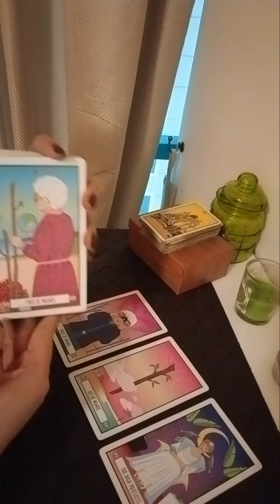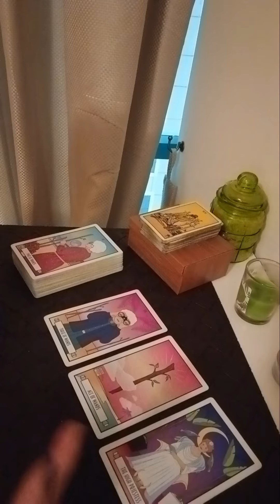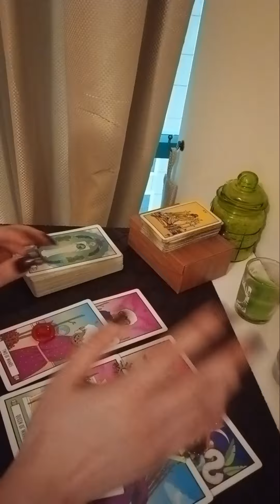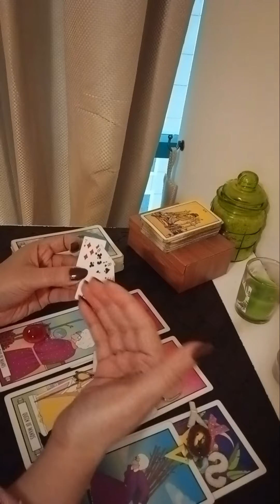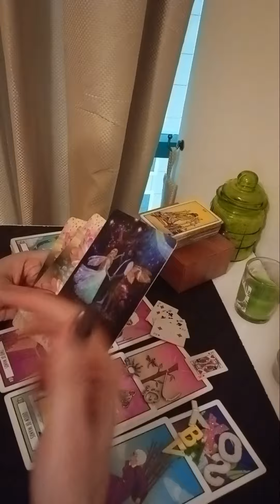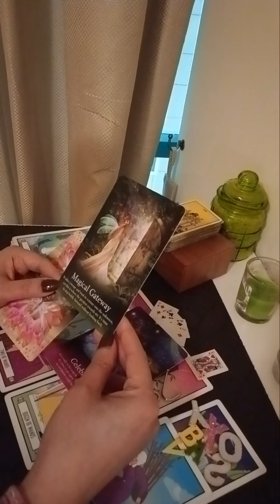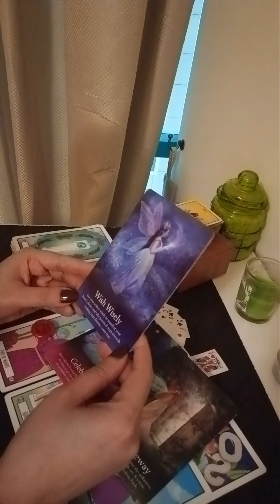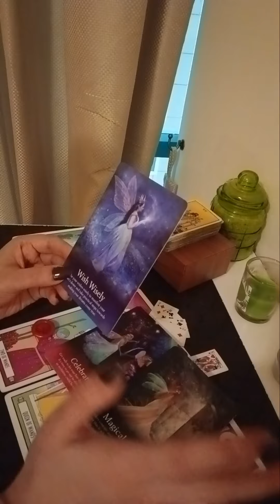Hindi/Urdu : Kya Ap Apne Life Partner se Mil Chuke Ho ?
Services  i  offer :

1- 1 question reading - 35 USD

(5,000 - pkr)

2- 2 question reading - 55 USD

(8,000 - pkr)

3- 3 question reading - 70 USD

(10,000 - pkr)

4- 5 question reading - 100 USD

(16,000 - pkr)

5- Love n Relationships - 100 USD

(16,000 - pkr )

6- 10 Minutes customized  *SPIRITUALLY CHARGED*  affirmations that give 100% RESULTS  - 100 USD

(16,000 - pkr)

7- Consultation and step by step guidance to  MANIFEST  your Dream Desire and Goal.

(50,000 - pkr)

8- Unique Scripting technique to manifest your desire -  80 USD

(13,000 - pkr)

9- Protection from bad influences and energies  - 60 USD

(10,000 - pkr)

10- Removal of Black Magic  - 100 USD

(16,000 - pkr)

(16,000 - pkr)

12- Dream  Interpretation  - 40 USD

(6,000 - pkr)

13- Spiritually Charged Affirmations + Unique Scripting Technique - 150 USD

(25,000 - pkr)

14- Money rituals - 60 usd

(10,000 - pkr)

15- Love Rituals - 100 usd

(16,000 - pkr)

16- Subliminals - 100 usd

(16,000 - pkr)

17- Consultation along with 1 manifestation technique - 100 usd

(16,000 - pkr)

18- Angel guidance - 40 usd

(6,000 - pkr)

19- 5 Minutes Guided Meditation - 50 usd

(8,000 - pkr)

20- 5 Minutes Affirmations - 50 usd

(8,000 - pkr)